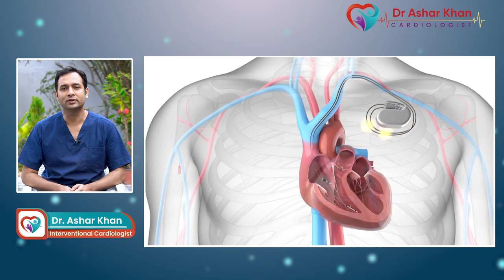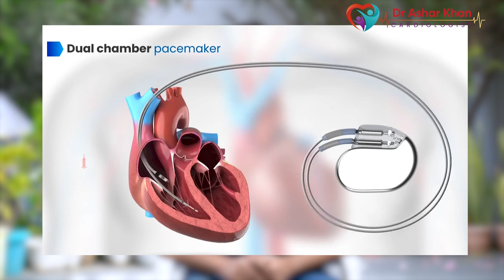What is Pacemaker? पेसमेकर क्या होता है? जानिए पेसमेकर कैसे काम करता है |Dr Ashar Khan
आज के इस विडियो मे हम जनेगे की पेसमेकर इस यंत्र की मदत से कैसे हार्ट की गति को नियंत्रित किया जाता है, पेसमेकर मानवी हार्ट मे कैसे काम करता है? पेसमेकर किन पेशंट के लिये जरुरी होता है? साथ ही हम जानेंगे पेसमेकर के फायदे और नुकसान के बारे मे।

For any queries or appointments call on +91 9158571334

📍: Healthy Heart Clinic,   Ground Floor, Achraj Tower-2, Besides Balaji Medical,   Chindwara Road, Chhaoni, Nagpur-440013

क्या पेसमेकर के कोई नुकसान होते है.